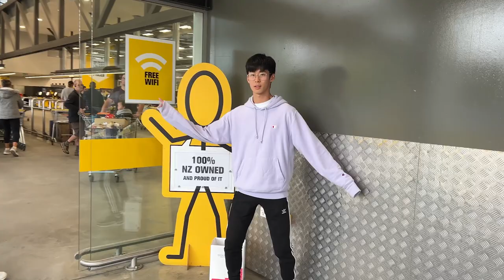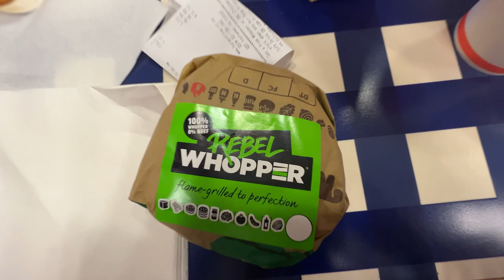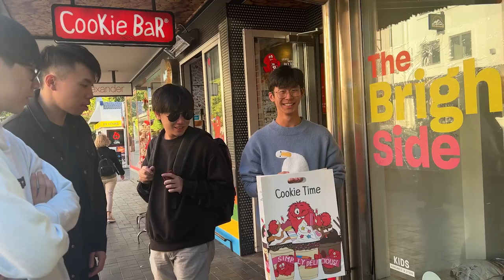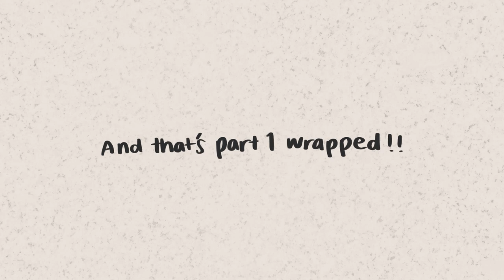New Zealand Travel Vlog ✈ in QUEENSTOWN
During our first few days in the south island of New Zealand, we explored Queenstown! This little city was such a delightful part of our trip as we had the famous fergburger/baker, went on the popular luge and did some sightseeing to look out points. Queenstown is truly such a beautiful place with the perfect balance of nature and entertainment/shopping/eating in the town area!

UBEREATS:  eats-monicat8787ue
HELLOFRESH get $50 off your first box : HS-WWHTAJWK1

ABOUT ME
◦ 22y/o
◦ Taiwanese, based in Sydney

Editing: Adobe Premiere Pro, Adobe After Effects